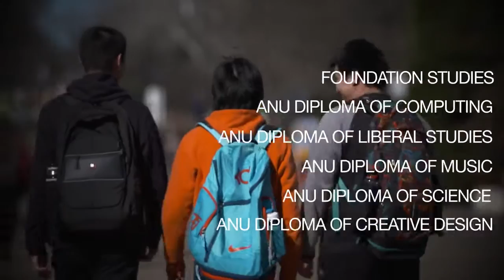Your Pathway to Australias No 1 University ANU College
Подготовка к поступлению в лучший австралийский университет ANU. Подробнее о поступлении